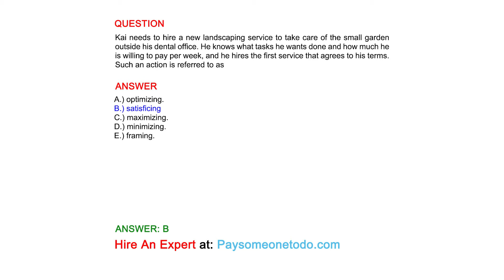Kai needs to hire a new landscaping service to take care of the small garden outside his dental...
QUESTION
Kai needs to hire a new landscaping service to take care of the small garden outside his dental office. He knows what tasks he wants done and how much he is willing to pay per week, and he hires the first service that agrees to his terms. Such an action is referred to as

ANSWER
A.) optimizing.
B.) satisficing
C.) maximizing.
D.) minimizing.
E.) framing.